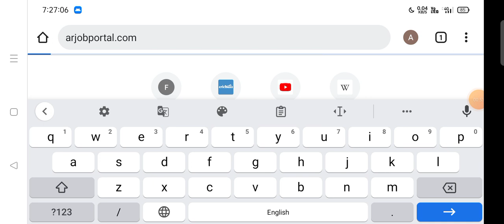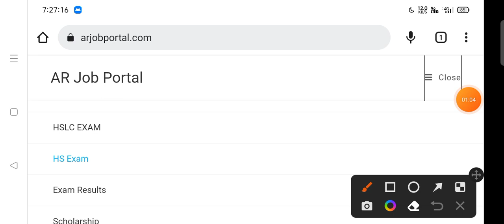Assam Direct Recruitment 3rd Grade Exam Results Date Declared || 3rd Grade Exam Results Check 2022